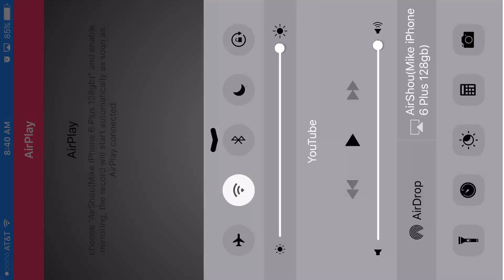1 5million‎April ‎24, ‎2016, ‏‎84057 AM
1 5million‎April ‎24, ‎2016, ‏‎84057 AM